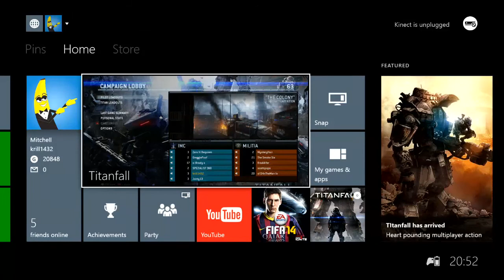Titanfall (Xbox one) - Episode 2 - IMC campaign "Refueling Raid" & "The Colony"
This is a new series on Titanfall where me and my friend Jonty will be playing through Titanfall, both the story thingy and the normal multiplayer